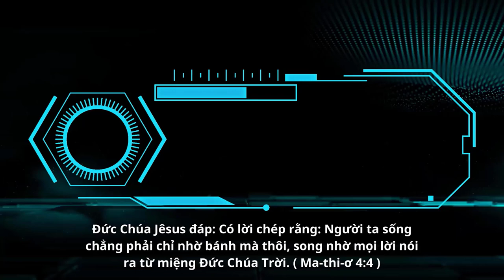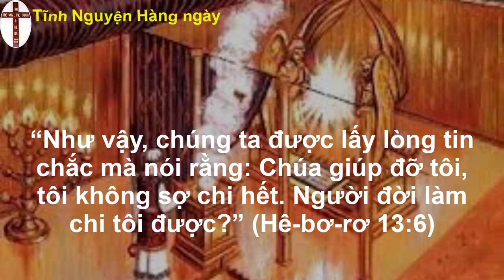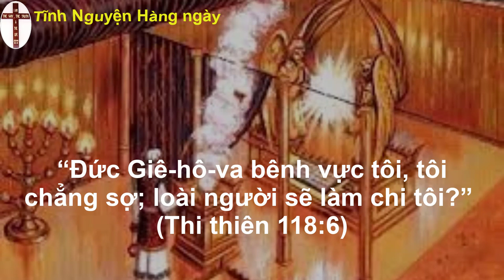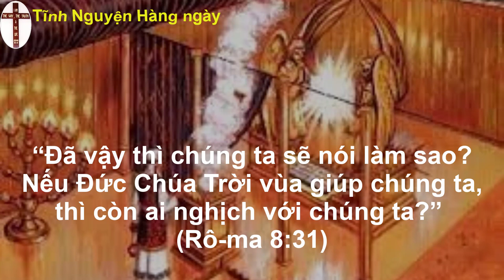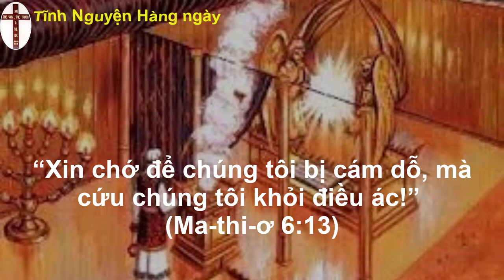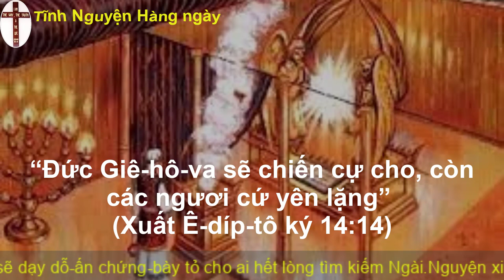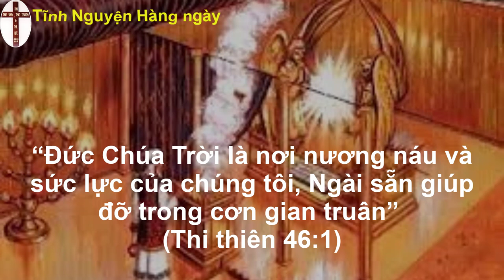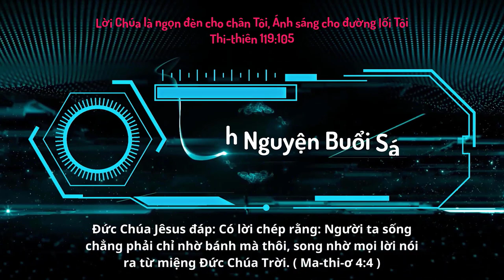Oneway Radio | Tĩnh Nguyện Hằng Ngày 25/02/2023